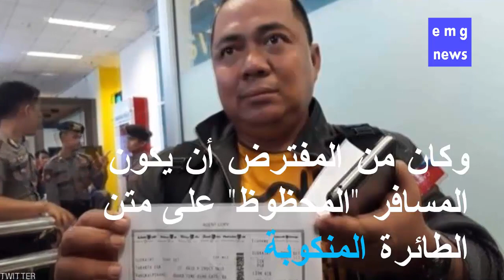لكل أجل كتاب قصة إندونيسي نجا من كارثة الطائرة المنكوبة بسبب عدم لحاقه بموعد الرحلة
نجا مسافر إندونيسي من الموت على متن طائرة ليون أير، التي تحطمت في بحر جاوة، وعلى متنها 189 شخصا، بسبب عدم لحاقه بموعد الرحلة.